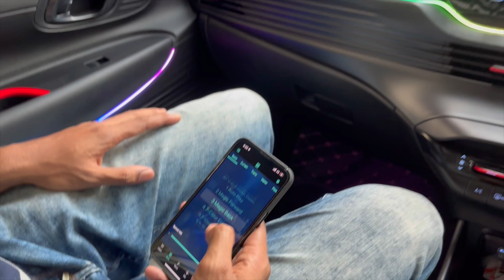NEW✅ 2024 Hyundai i20 N Line Modified with Cardi K4, Matte Roof Wrap and much more! 🔥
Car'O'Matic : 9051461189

Hey guys!
This is a video on the new 2024 Hyundai i20 N Line Modified with Cardi K4 Ambient Light, Matte Black Roof Wrap including many more accessories. This is the i20 N Line Facelift Manual Variant. Check out the video! 😎